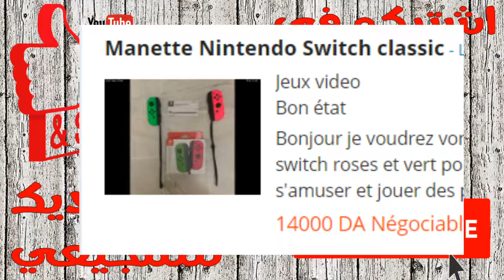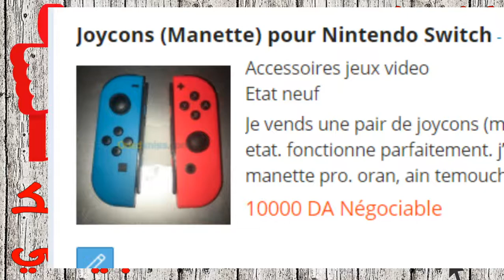اسعار جميع انواع يدات نينتندو سويتش في الجزائر 2020|nintendo switch manette prix algerie 2020